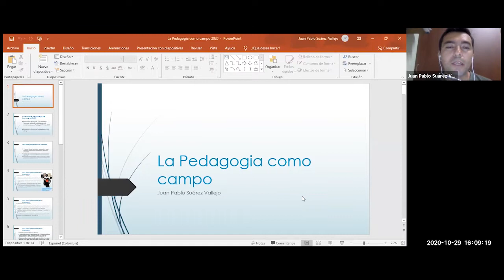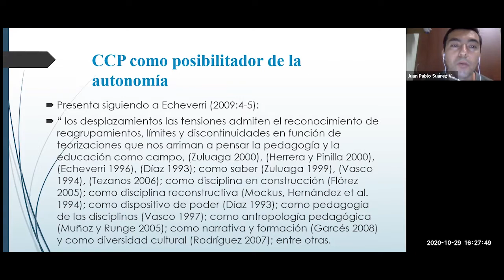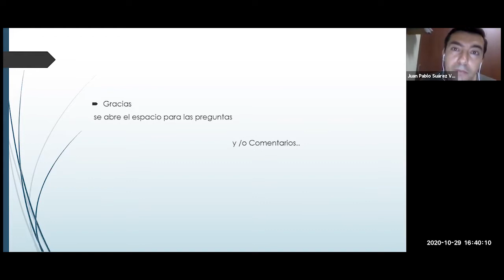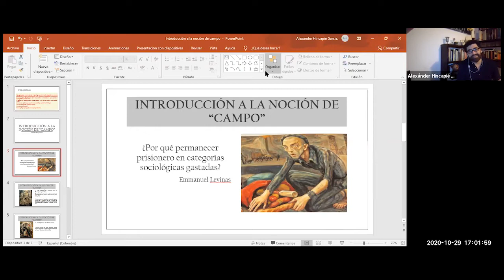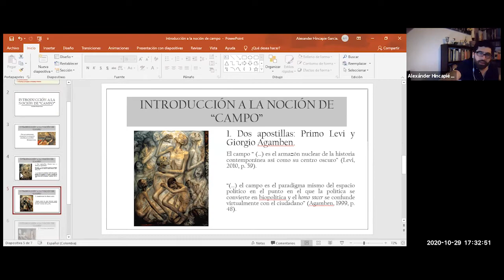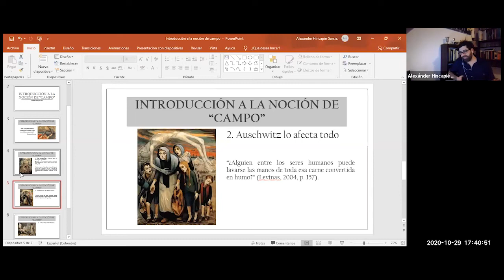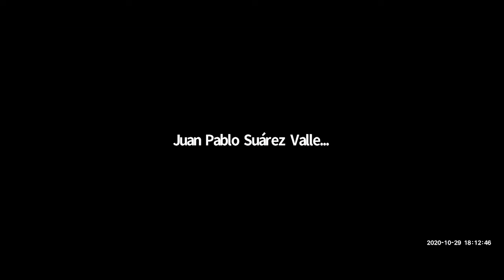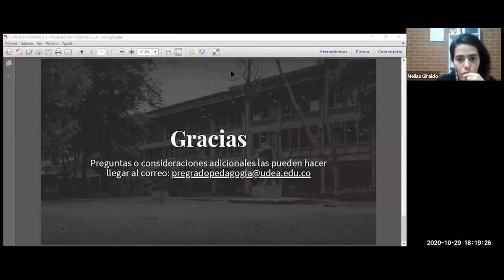Cátedra permanente del Pregrado de Pedagogía introducción a la noción de campo